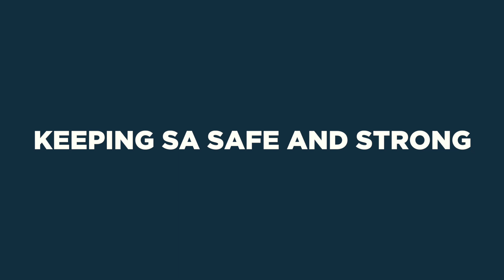State Budget 20/21 - Building What Matters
The State Budget 20/21 is part of the State Government’s plan to keep South Australia safe and strong by building what matters.